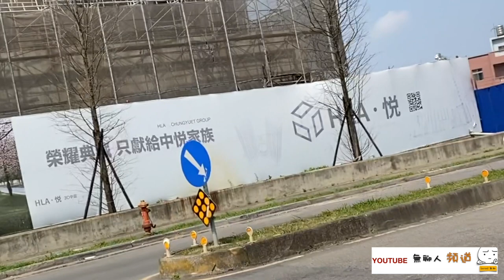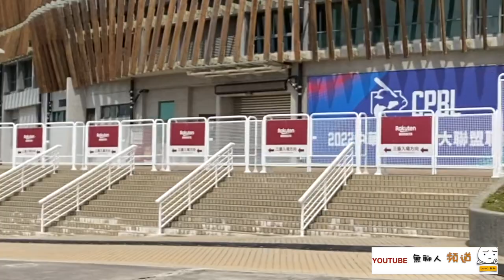桃園青埔 桃園高鐵 A19 週邊真實生活機能沉浸拍攝PART 2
透過實拍街景讓你了解青埔真實的居住環境

讓Max帶您看看機捷A19環境及生活機能
A19範圍大PART 1～3進行拍攝